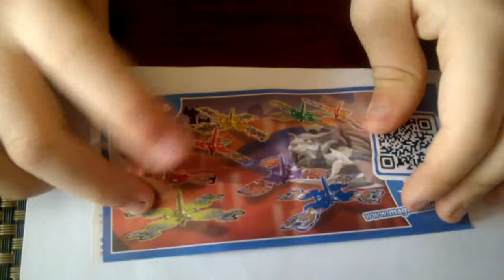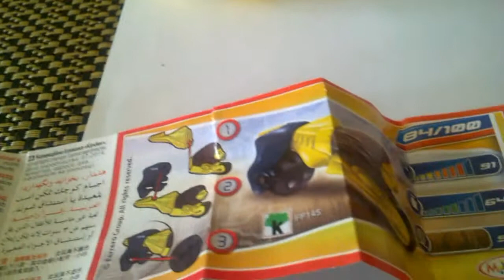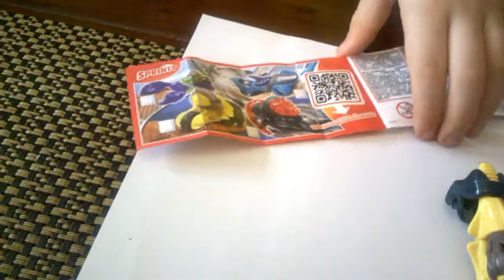Kinder Surprise EGG Hedgehog Sonic киндер сюрприз пасхальный 2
Kinder Surprise EGG Hedgehog Sonic киндер сюрприз пасхальный. В этом видео мы начнём открывать киндеры с пожеланиями на немецком, Я буду переводить и вы узнаете несколько слов.